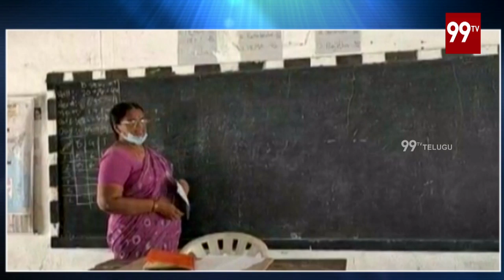ప్రైవేటు పాఠశాల ఫీజులపై హైకోర్టు విచారణ జరిపింది | Private School | High Court | 99TV Telugu